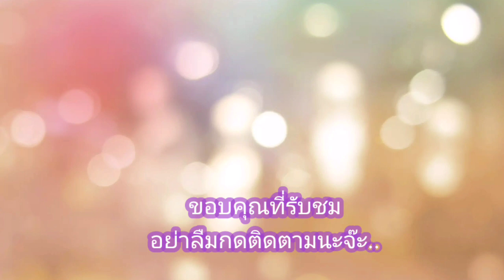อย่าลองเด็ดขาด!! สูตรนี้ลด 10 Kg ใน 7 วัน ลดหน้าท้องง่ายๆ ไม่ต้องออกกำลังกาย (์NO WORKOUT NODIET)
ดื่มวันนี้ ลดไขมันหน้าท้อง ลดต้นแขน ลดต้นขา โดยไม่ต้องออกกำลังกาย ไม่อดอาหาร